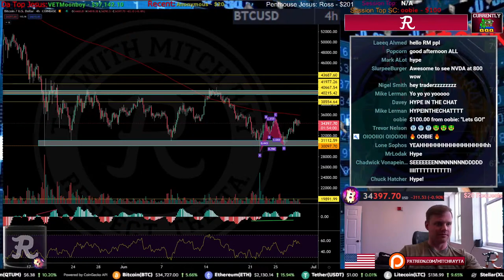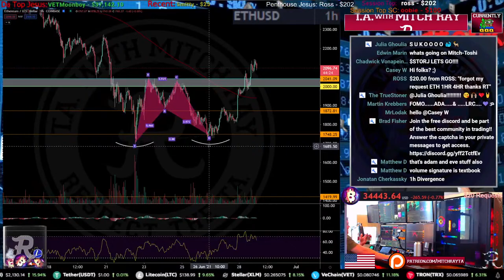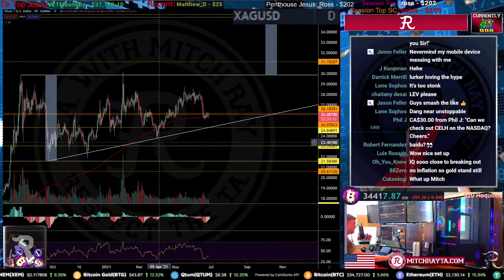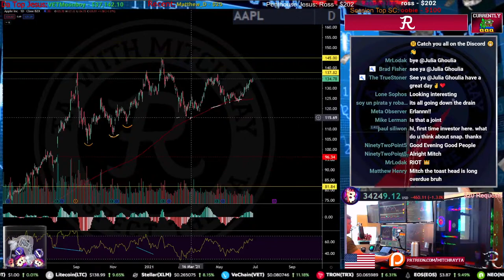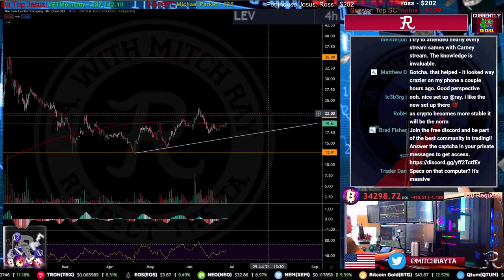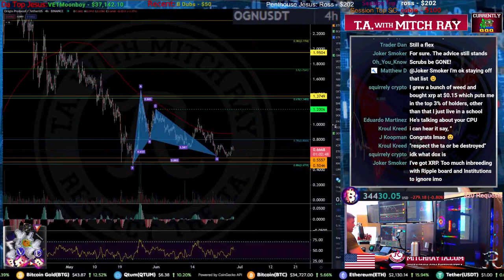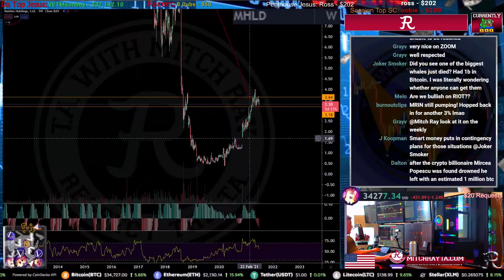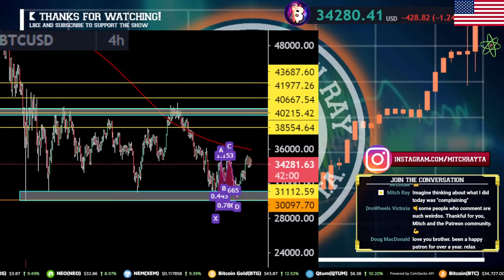BITCOIN LIVE : TECH STOCKS BOOMING! ETH ABOVE $2000!